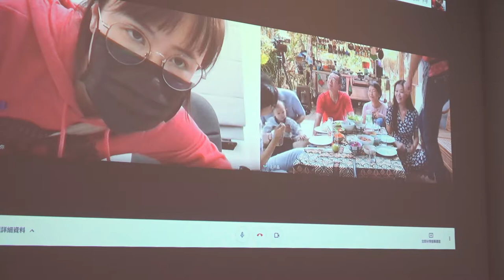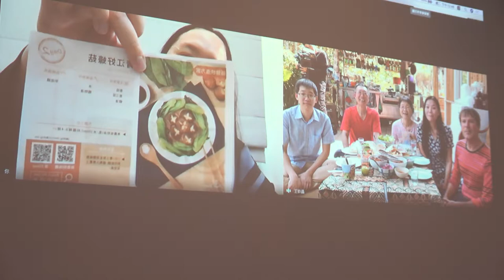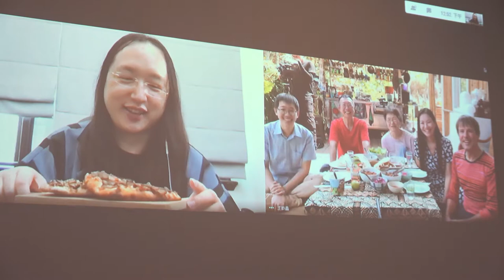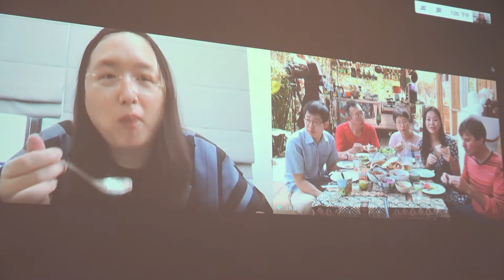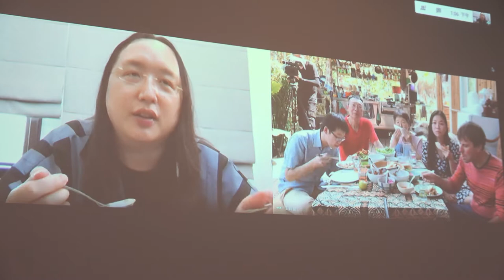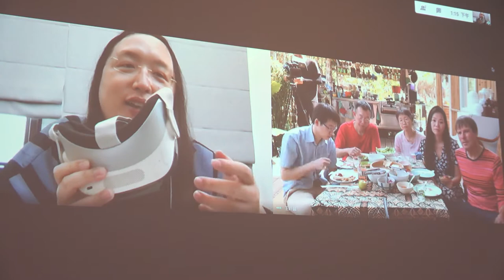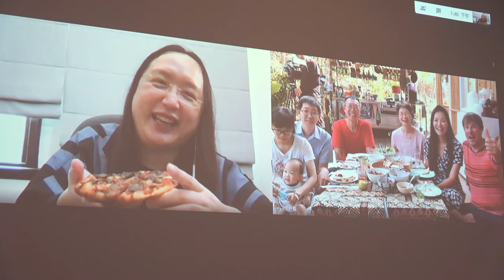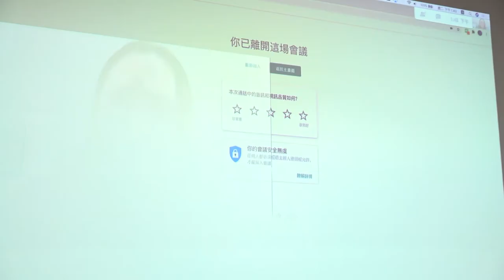2021-03-09 公視《誰來晚餐》拍攝